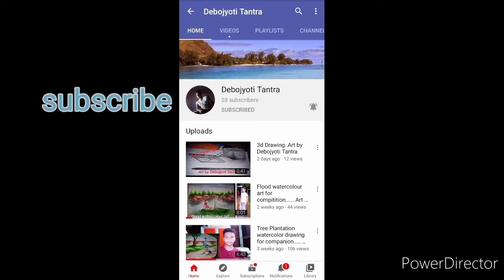Ma durga drawing Tutorial//Ma durga watercolor drawing//art by debojyoti l mandalghat l jalpaiguri l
Hlw, guys I am Debojyoti.
I hope you like my art videos 😀😀.. for more art videos please suscribe my youtube channel 🙏🙏 and if you enjoy my this Art video than like and share with your friends and family... and hit the bell icon for more updates.
Video edited by Debojyoti Tantra🔥🔥
I used Artist Watercolour (camel), Polo watercolour bruses and a 8 no. flate watercolour brus.